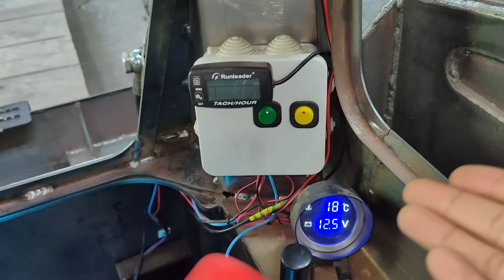ДОРАБОТАЛА самодельный МИНИ ПОГРУЗЧИК и ИСПЫТАЛА его.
Почему долго не было видео, что изменилось в погрузчике за это время, и как он показал себя в реальной работе – все это вы узнаете из этого видео.

Поддержать меня и мой проект можно тут:
Обняла всех неравнодушных!